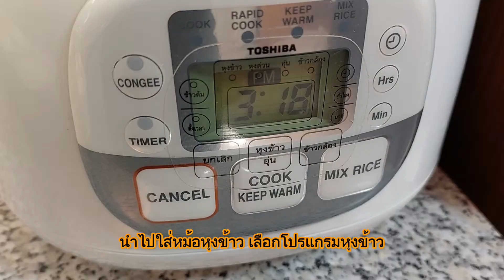หุงข้าวเหนียวง่ายๆ ไม่ต้องแช่ข้ามคืน ใช้หม้อหุงข้าวใบเดียว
ข้าวเหนียวตามความต้องการ
ผงผักตามชอบ 1-2 ช้อนชา
น้ำมันพึช 1 ช้อนชา

ขอบคุณที่รับชมและติดตามค่ะ